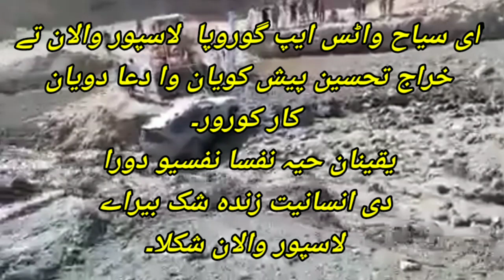مہمان نوازی کی عزیم مثال۔